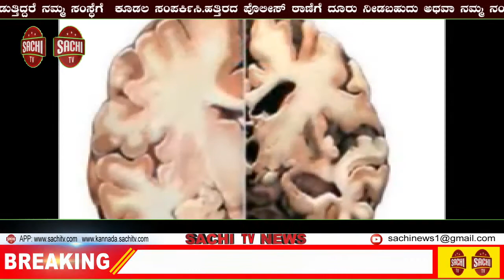ಕೇವಲ 1.29 ಗುಂಟೆ ಜಮೀನಿನಲ್ಲಿ ಭರ್ಜರಿ ಕೃಷಿ: ಯುವ ರೈತನ ಸಾಧನೆಗೆ ವಿದೇಶಿಗರು ಫಿದಾ | sachi tv